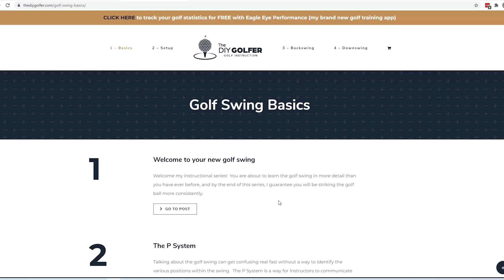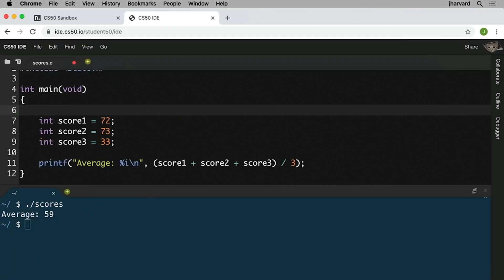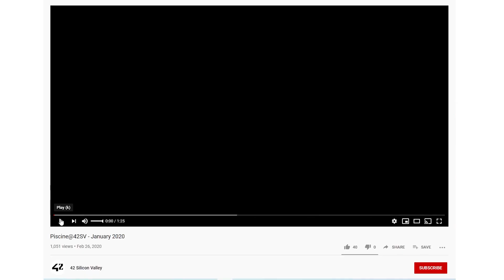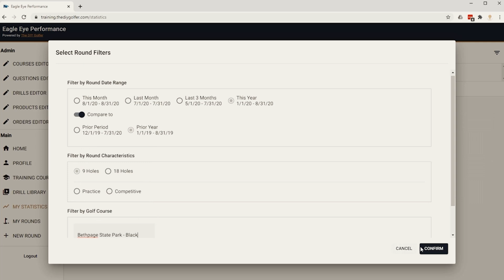From College Golf to Coding Web Apps (My Self Taught Dev Story)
The software industry is full of promises that you can learn to code in 3 or 6 months, but in this video, I wanted to share the true reality of learning to code.  This is my update after 4 years of self-taught development.

📗 One of my favorite books when learning to code

I don't mention all of these things in the video, but after 4 years of coding, here are what I would call my "accomplishments":

- Got hired at a small startup as a software developer
- Built a production-ready web application that I now maintain with a couple hundred users (and growing)
- Learned a ton of different technologies including, but not limited to Angular, React, NodeJS, NestJS, Python, C, VBA, OOP, RxJS, DevOps (AWS, Digital Ocean), WordPress Core, etc.
- Contributed to a few open-source projects (mainly Hyperledger Composer)

0:00 Intro
3:09 Some courses I took
7:54 Why I don't work in tech right now
9:10 How learning to code changes how you think

👍🏼 Software Development Essentials:

Dual LG Monitors
Bose QC35s
Monitor Arm
Mechanical Keyboard
Logitech Bluetooth Mouse

🖱 Premium Software I Use

Adobe CC (Premiere Pro, Photoshop, etc.)

🎥 My Filming Gear and Tools

Main Lens
Fluid Head Tripod

📗 My Favorite Programming Books

Code Complete
Code: The Hidden Language...
Head First Design Patterns
Head First OOP
The Elements of Computing Systems
The Phoenix Project